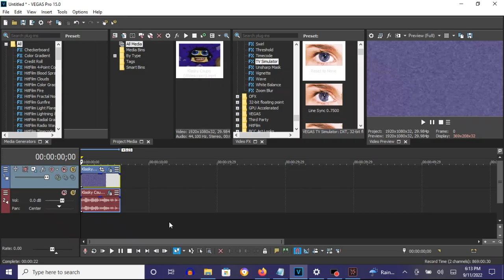How To Make TV Starter On Vegas Pro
How To Make TV Starter:

(VideoFX)

1st: TV Simulator - Reset To None to TV Starter

Second Keyframe:

Interlacing:               1.0000
Phosphorescence:           1.0000
Static:                    1.0000

(AudioFX)

1st: Reverb - [Sys] Very long hall.

After choosing "[Sys] Very long hall" let's customize the adjustment below.

Reverberation Mode: Deep Hall

Reverb Out:   0.0 db
Early Out:    0.0 db

Attenuate Bass Freq. Below (10 to 5,000 Hz): 10

2nd: IL Vocodex - Chord

3rd: IL Vocodex - Autovocoding

4th: Vibrato - X Is High

After choosing "(Untitled)" or "[Sys] Default all parameters" let's customize the two adjustments below.

Graph:

Dot 1:  12.00
Dot 2: -12.00

5th: Vibrato - I Spoiled X

Graph:

Dot 1: -12.00
Dot 2:  12.00